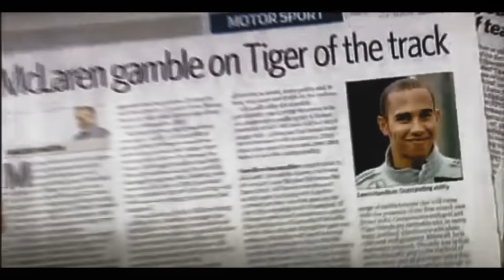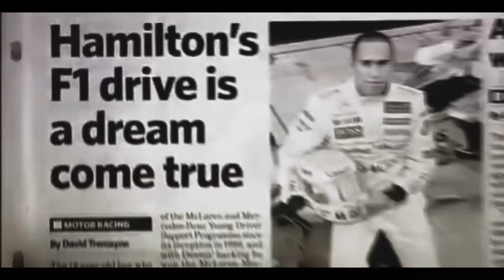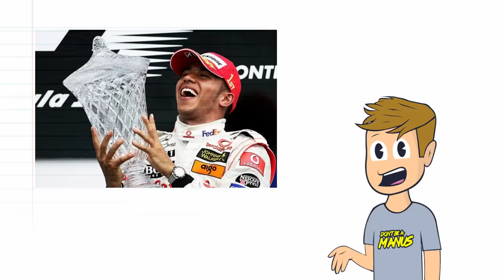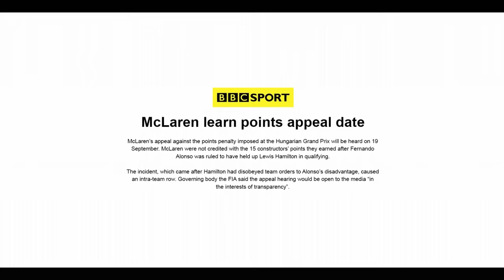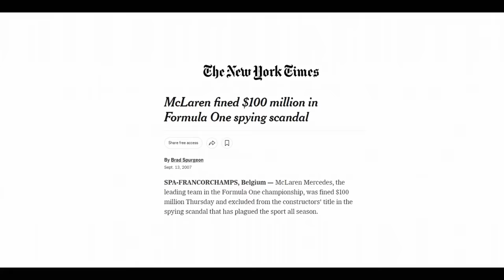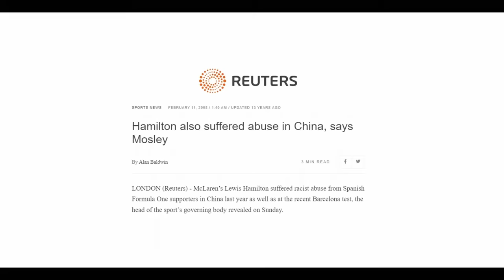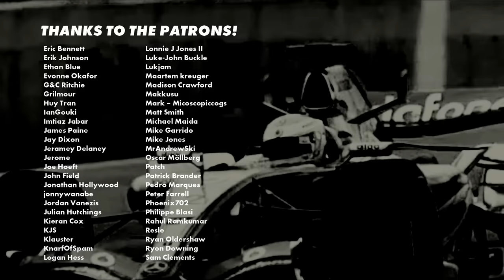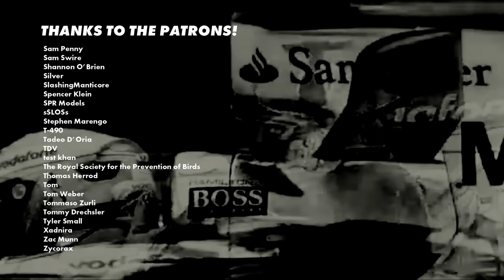The Sensational Debut of Lewis Hamilton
The greatest Formula 1 debut of all time?

Photo Credit
Alamy
FORMULA 1
McLaren
Reuters
Sky Sports F1
Williams Racing